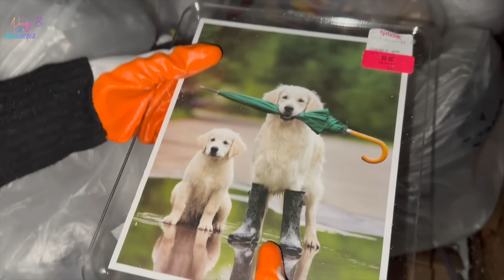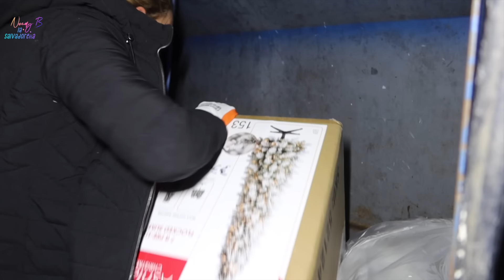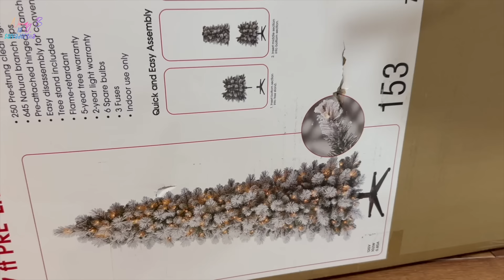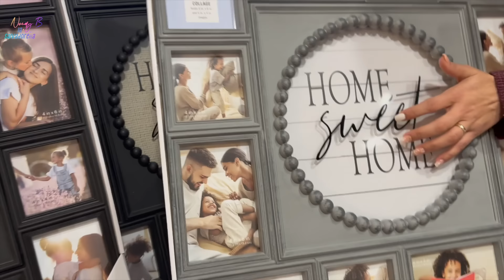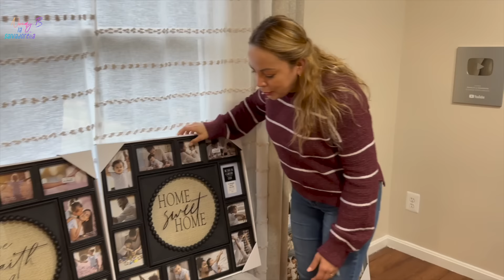Empleados Tiraron cajas Empaquetadas A La Basura vean lo Que Traian😱😳🇺🇸NoemyBLaSalvadoreña